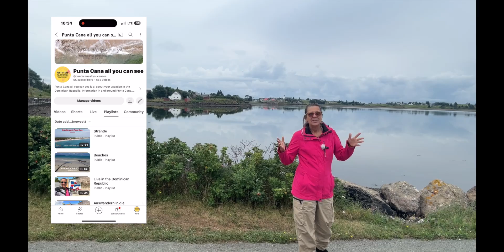I am on vacation in Canada - back in October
Information in and around Punta Cana - Dominican Republic.
For Travelers, Expats, Backpacker, Individual Tourist about
Hotels
Things to do
Excursions
Restaurants
Information for people that want to move here.
👉For Instagram @punta.cana.all.you.can.see
👉For Facebook @puntacanaallyoucansee